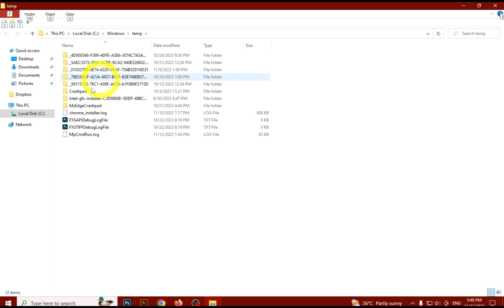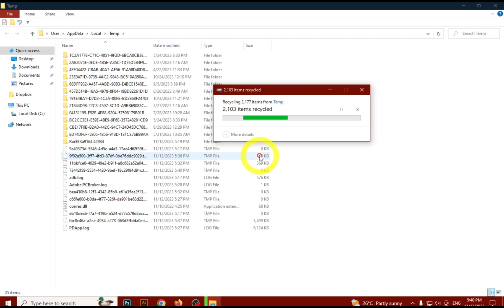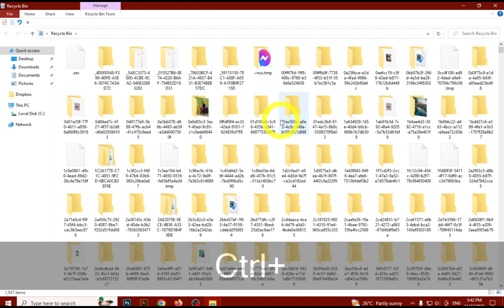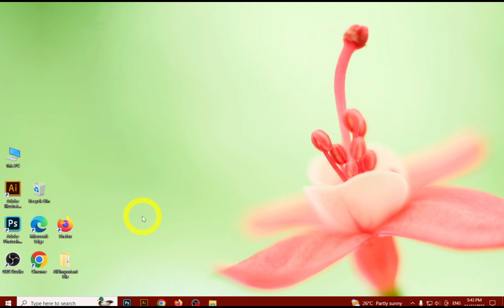How to Cleanup C-Drive for 10x Faster Performance In Windows 10.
Is your Windows 10 PC feeling sluggish? It's time for a speed boost! Join us in this comprehensive guide where we'll show you step-by-step how to clean up your C-Drive and revitalize your computer's performance.